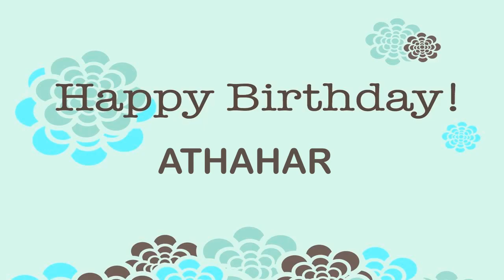Athahar Birthday Wishes & Mensajes